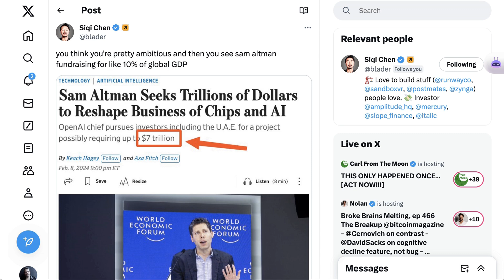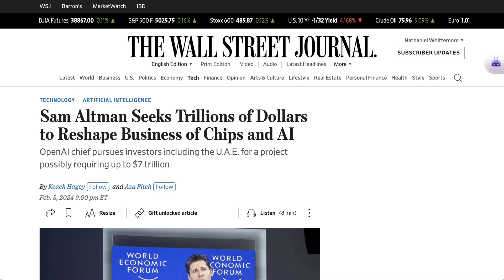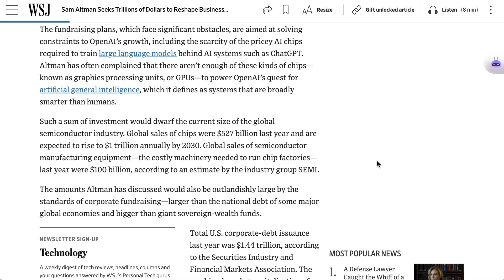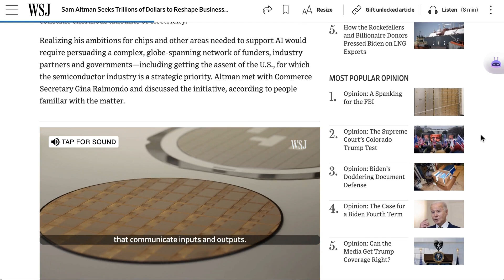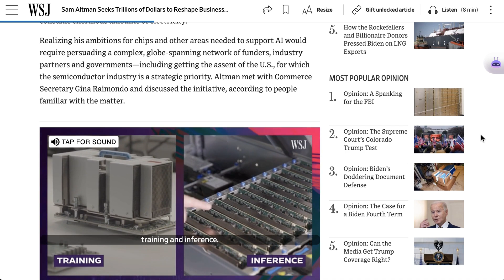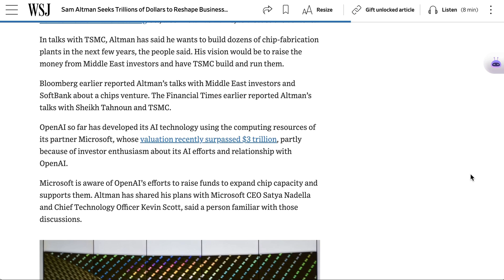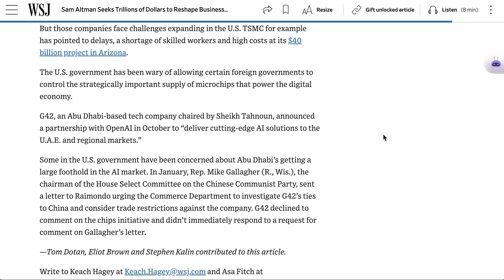Sam Altman Wants to Raise $5 - $7 TRILLION for AI Chip Plants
Dive into Sam Altman's ambitious plan to raise $5-$7 trillion aimed at revolutionizing the AI chip industry and enhancing global computing capabilities. This video explores the implications of such an endeavor on the AI landscape and global economy.